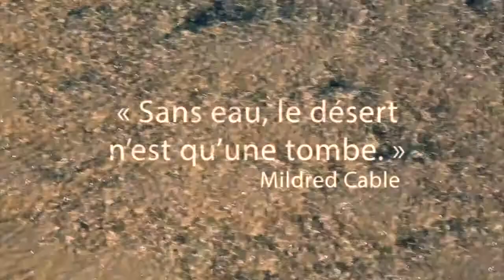dimanche à DAKHLA c'est l'apéro des monos!!! (avec une bonne démo de kite!)